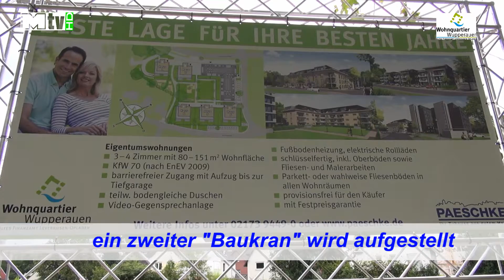Wohnquartier "Wupperauen" Opladen gießen der Bodenplatte & 2. Baukran 05.09.14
Wohnquartier "Wupperauen" Leverkusen-Opladen. Donnerstag, 05. September 2014.
Die Bodenplatte von Haus 5 wird gegossen und ein zweiter Baukran wird aufgebaut.